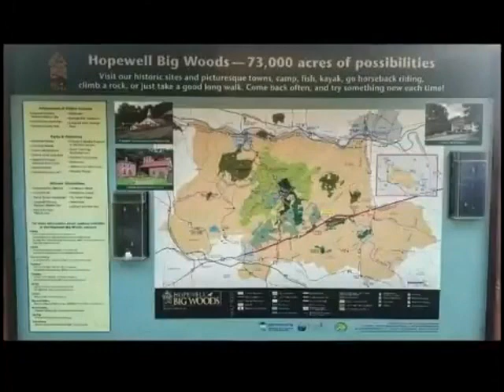The Organic Eleganz TV show's guest near Philadelphia, has a lively OPINIONATED discussion about...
Watch for the lively discussion topics in this episode of Organic Eleganz as she interviews the return guest, Nick Klinesmith of Miach Herbs! They discuss the beautiful tourist destination for the sure footed hikers by the area of St. Peater's Village, located just outside of Philadelphia. With his shop being relocated here, he is now known as the village herbalist! Show host and producer, Felicia Heinsohn goes in depth with him all about his favorite products and why they are so important for your well-being. In this show you will enjoy listening to his sweet story about a nonprofit he supported. The TV show host and producer thanks her production house, BCTV.org for their support and Clothes Mentor of Lehigh Valley for their sustainable host attire sponsorship! Don't forget to notice her lovely organic makeup by @vapourbeauty !